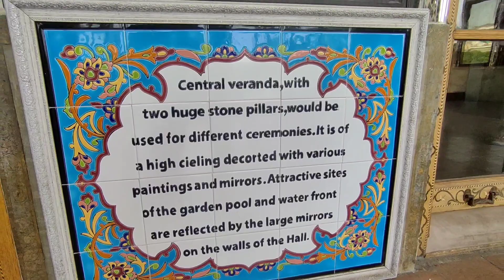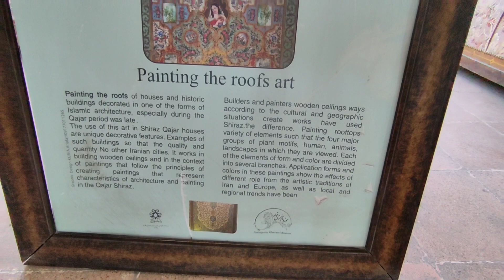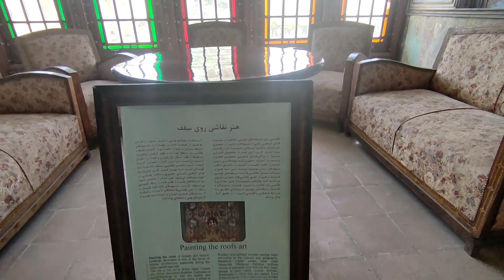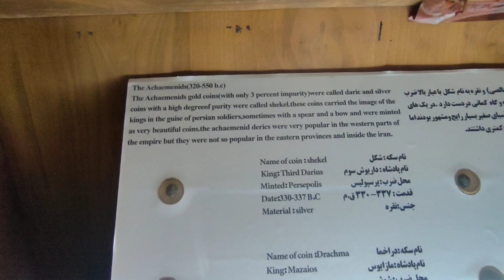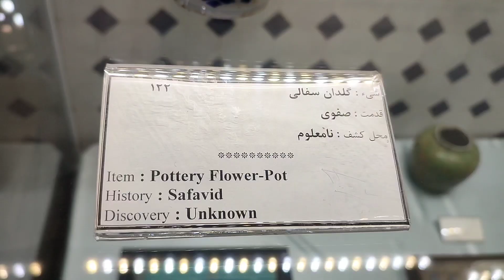Ghavam House or Ghavam Orange Garden, خانهٔ قوام یا باغ نارنجستان قوام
Ghavam House or Ghavam Orange Garden
خانهٔ قوام یا باغ نارنجستان قوام

The orange grove that I am talking about is also known as Ghavam Garden , one of the most beautifulSights of ShirazIs. This building is one of the mansions of the Qajar period and is so named because of the abundance of orange trees.

  This area is located almost at the eastern end of the old city, where in the past were the Government Gate, the Monzer Gate and the whole of Sheikh Abu Dharra. Other historical sights around this complex include the house of Zinta al-Muluk, the Nasir al-Molk Mosque and the traditional house of Parhami, which are located a short distance from Lotfali Khan Zand Street.

 I am Mr. Edalat Hosseini and this is Here on the channel YouTube channel.
Welcome to the family IranTourism with Mr.Edallat's  gathering.
I am Mr. Adalat Hosseini and here is the Join the link below to join the big family .
Here on the channel Here on the channel Is supposed To depict the cultures and neighborhoods, cities, villages, streets and historical places, historical markets, tourist attractions and pristine nature of Iran.
Join me to join the big family channel  Iran Tourism with Mr.Edalat's ، Subscribe now and subscribe to the channel and turn on the bell next to it so that whenever I make a video, you will be informed and come and see.